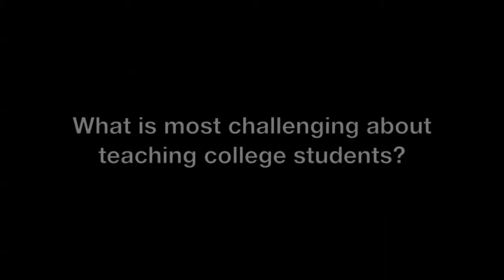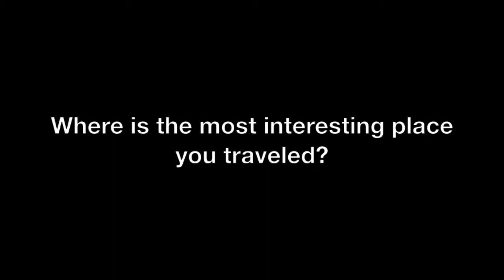7 Questions ft. Harvey Graff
Professor Harvey Graff answers 7 Questions

This interview and its production in audio and video form are for educational use only.

No reproduction or other use without the express permission of Harvey J. Graff and the Department of English, The Ohio State University.

Copyright: Harvey J. Graff, 2013